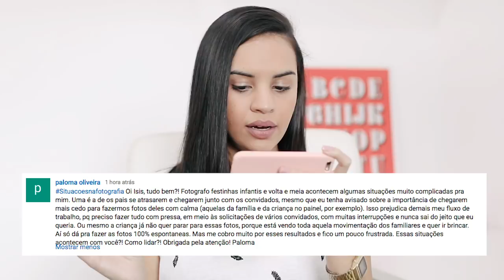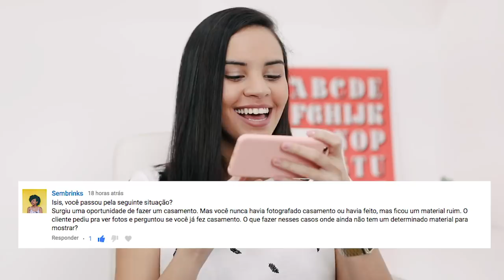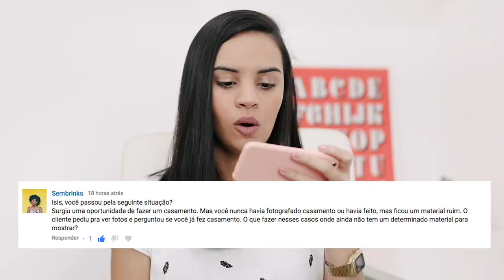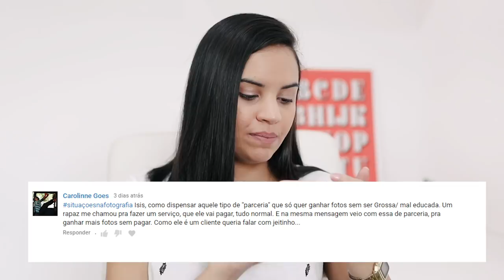PERMUTA, PORTFÓLIO DE CASAMENTO E ATRASO EM FESTAS INFANTIS - Situações na fotografia #7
Em formato bem bate papo e com as dúvidas de vocês, vou responder as situações que passamos com clientes, outros fotógrafos e com a fotografia em si no dia a dia. Quero trazer um olhar diferente para os problemas, pra torná-los menos estressantes (já que são inevitáveis) e poder ajudar de alguma forma com as minhas experiências.

Nesse situaçõesnafotografia respondi sobre
- Como dispensar "parcerias" e permutas que só querem ganhar
- O que fazer quando o cliente quer fechar fotografia de casamento mas você não tem material para mostrar
- Pais que chegam atrasados nas festas infantis e não conseguimos fazer as fotos "oficiais" no começo com calma

Dá o play pra assistir ao vídeo e não deixa de me contar alguma situação ou problema seu pra eu te ajudar também em um próximo vídeo! =)